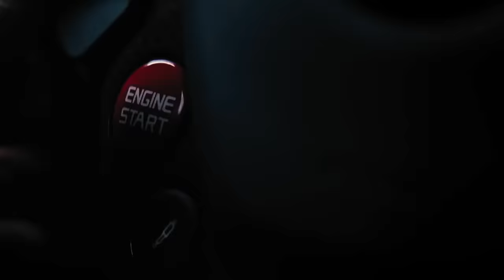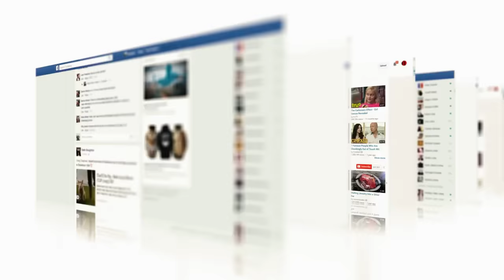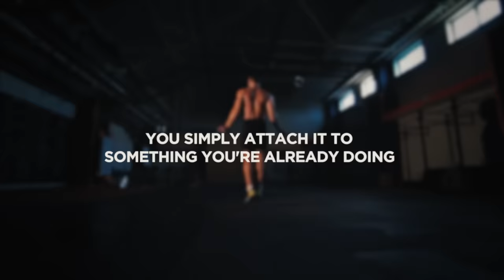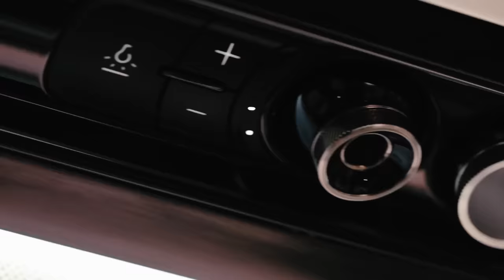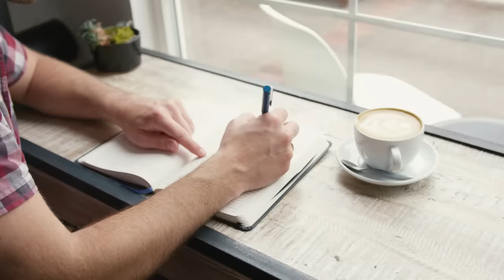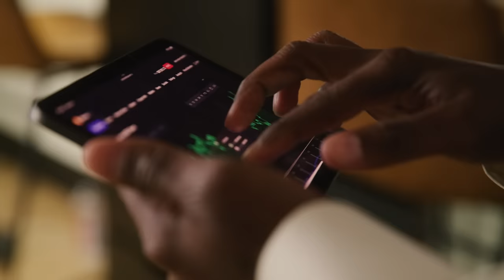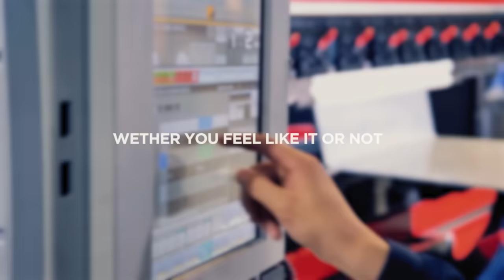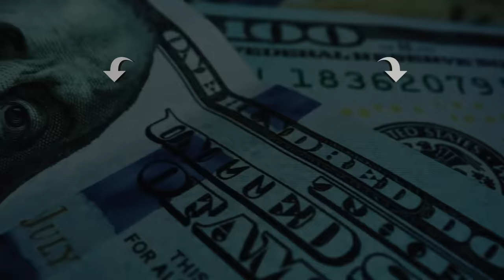How To Become 37.8 Times Better At ANYTHING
WYZE PLANNER™ - The Ultimate Goal Setting Planner:

Unlock the secret to transformative success with 'Atomic Habits' by James Clear. This isn't about luck or talent; it's about the small decisions that can catapult you into a realm of greatness. Watch now to revolutionize your life. Your future self will thank you.

00:00 Atomic Habits
00:40 Big Things Come From Small Changes
01:46 Every Action Is A Vote For The Person You Wish To Become
02:58 Consistency - Never Miss It Twice
04:05 Habit Stacking
05:05 Love the Process
06:14 Goals Set The Direction, Systems Make Them Happen
07:23 Take Control Of Your Environment
08:39 Repetition, Not Perfection
09:58 Discipline And Motivation
11:21 Challenge Yourself